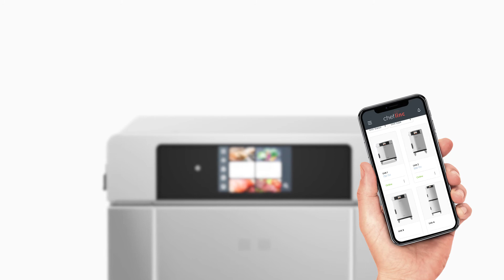Hornos Cook & Hold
Los hornos originales Cook & Hold con tecnología Halo Heat® han superado la prueba del tiempo, ofreciendo a los clientes una mejor calidad alimentaria y mayor rendimiento durante décadas. En cada horno, el calor halógeno radiante se reparte de forma uniforme y sin usar elementos a temperaturas extremas, humedad adicional ni ventiladores, lo cual degrada la calidad de los alimentos. Diseñados para ahorrar, estos hornos reducen considerablemente el trabajo y los costes de funcionamiento, lo que le permite recuperar su dinero. Con características como un nuevo diseño y opciones de control avanzadas, un mayor rendimiento y menos residuos de alimentos, los productos nunca habían sido tan atractivos.